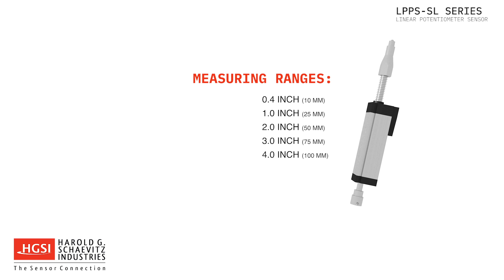Linear Potentiometer Position Sensor LPPS-SL Series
An overview of the LPPS-SL series linear potentiometer position sensor technology and its applications. The LPPS-SL is an economical and durable spring loaded potentiometer for use in many position sensing applications.   Harold G. Schaevitz Industries, The Sensor Connection USA.